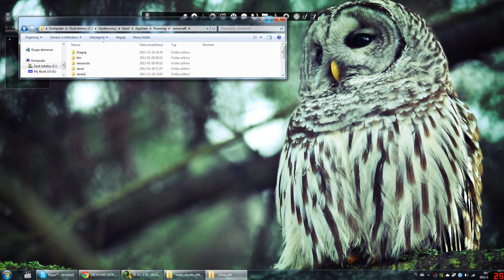Minecraft 1.0.0 Mody - Odbicia w wodzie - Water Shader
Uda nam się znowu dobić do 500 łapek w górę?!

Sprawdź moje inne przeglądy modyfikacji !
Minecraft 1.0.0 Mody - Plecaki w minecrafcie - Backpacks

"Give it up" by donniedrost (feat. Snowflake)
TAK TAK TA CO U ROCKA